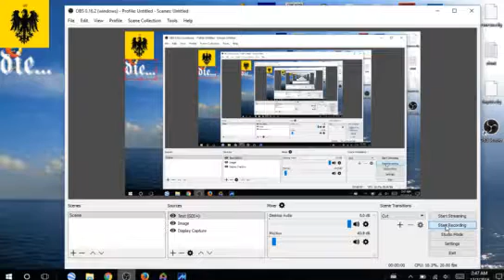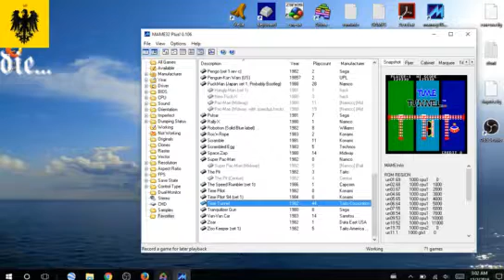timetunnel 112400 die